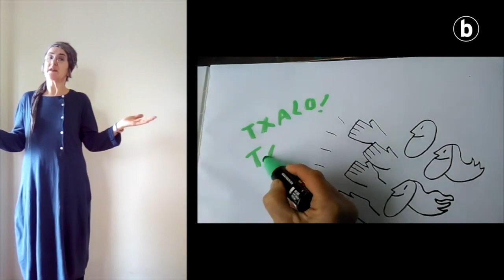BERRIA Aretoa – Ixabel Agirresarobe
| Ipuina gaurkoan, Ixabel Agirresarobe aktore eta ipuin kontalari usurbildarrak kontatua. Zeinen gustura hartzen diren halako kontakizunak. Mila esker, Ixabel!